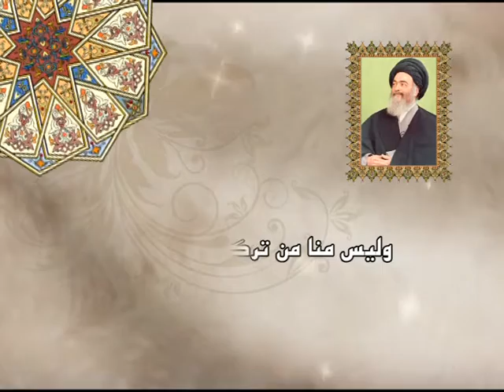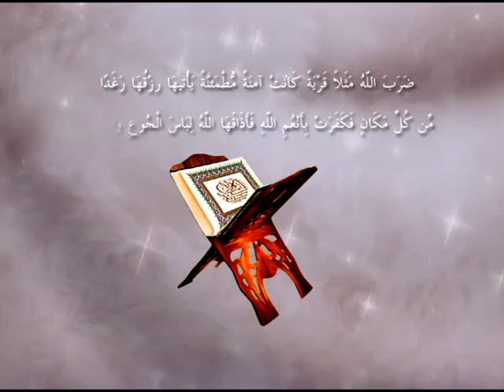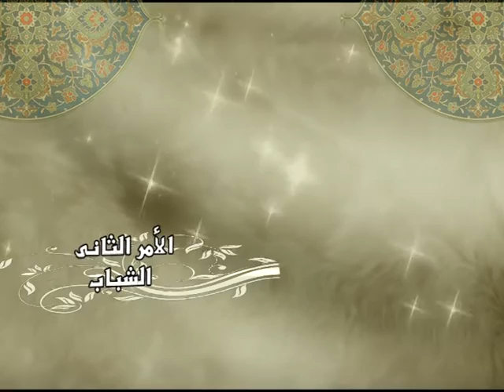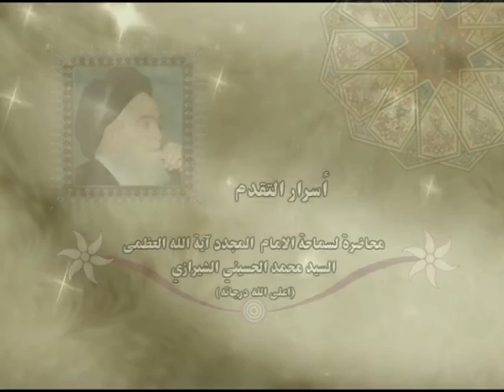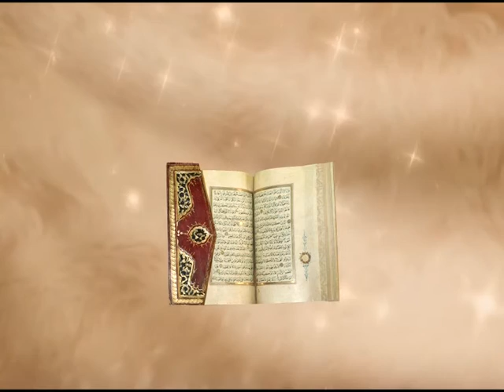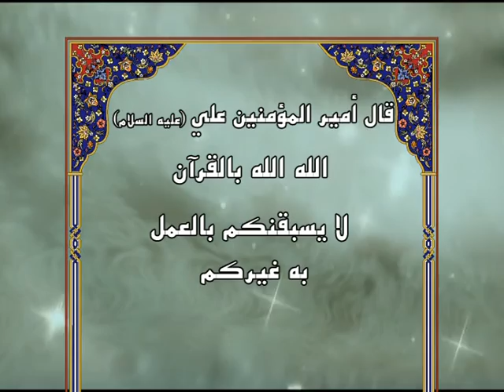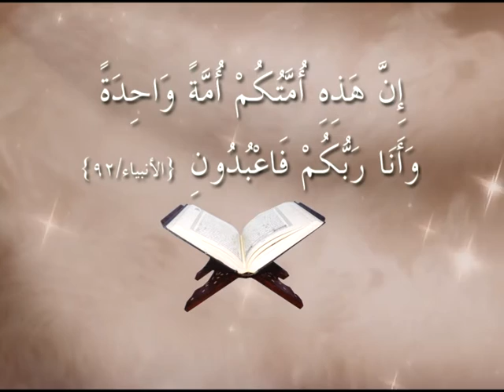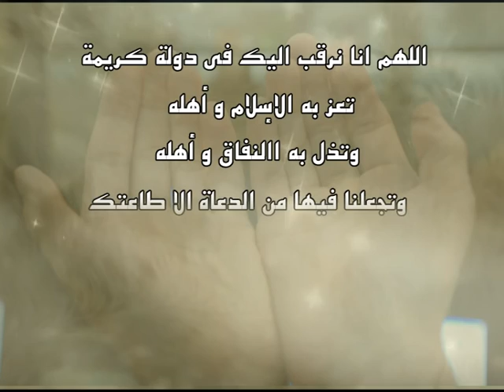إشراقات - أسرار التقدم - آية الله العظمى السيد محمد الحسيني الشيرازي رحمه الله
0:00أسرار التقدم
2:26الأمر الأول: الاكتفاء الذاتي
8:33الأمر الثاني: الشباب
11:56الأمر الثالث: الثقافة العامة
16:46الأمر الرابع: الإهتمام بالتعددية
21:40الأمر الخامس: نهتم بالاقترابي من آيات القرآن المتروكة